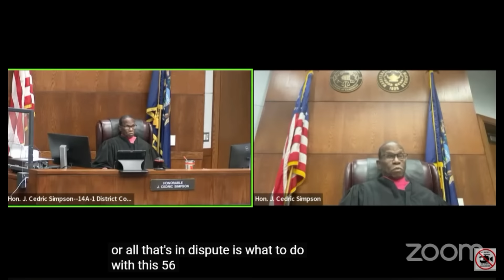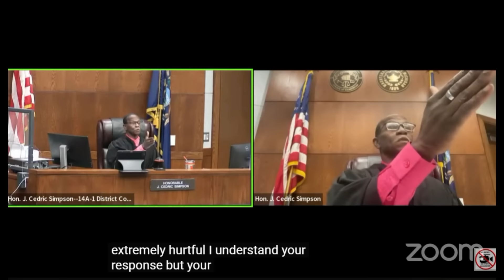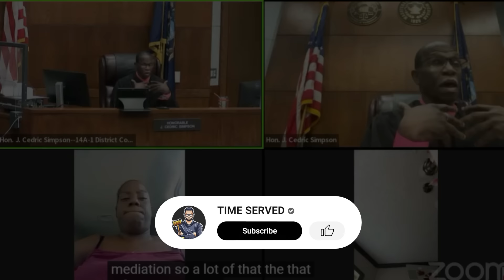Family Feud Unleashes Hidden Scars In Judge Simpson's Courtroom | ALL NEW!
Judge Simpson meets a fan & deals with some old family issues.